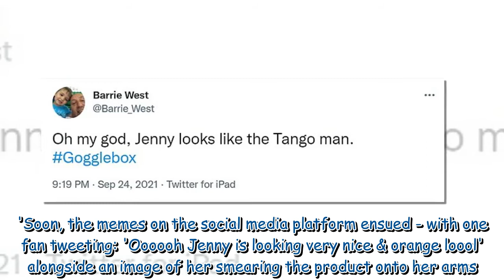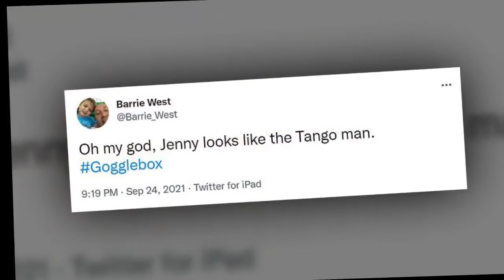Gogglebox fans are in stitchers as Jenny Newby suffers a PERMANENT fake tan fiasco445 027581